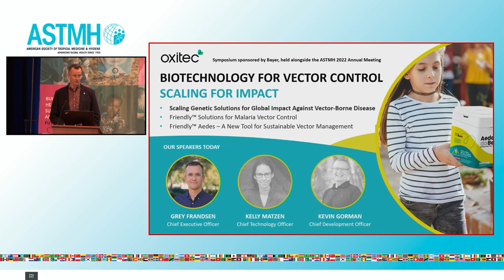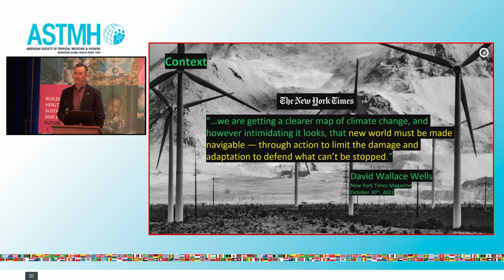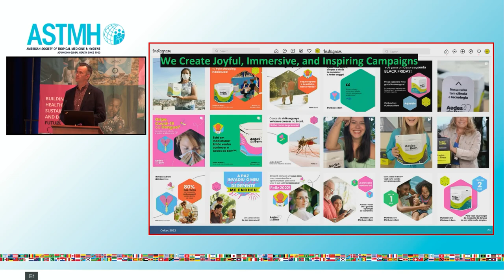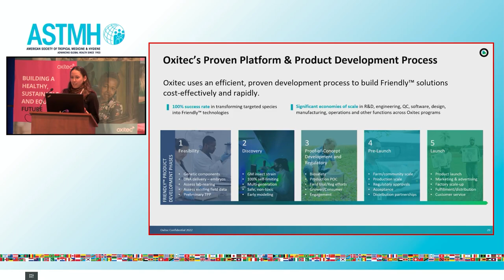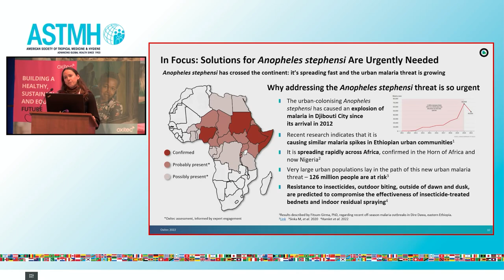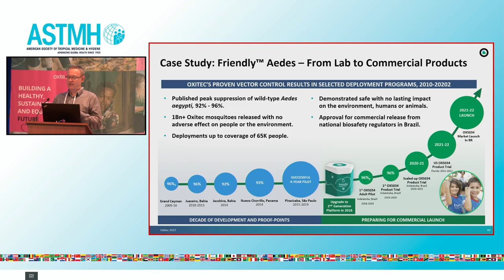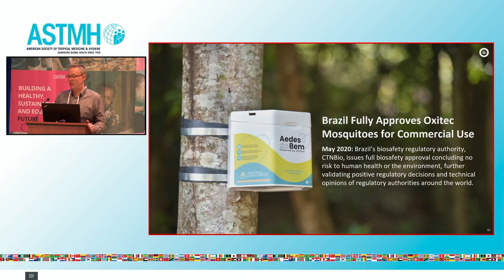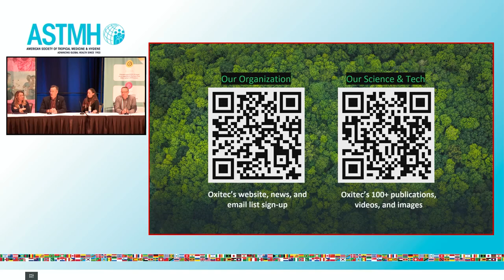Biotechnology for Vector Control: Scaling for Impact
This Sponsored Symposium features a discussion with Oxitec, a developer of biological solutions to control pests that transmit disease, destroy crops and harm livestock.  The session explores some of the most innovative approaches to insect control that help protect public health & minimize environmental impacts of those interventions.

This session was moderated by S. Eliza Dunn, MD, FACMT, Medical Affairs Lead, Bayer US Crop Science and features

• Grey Frandsen, CEO, Oxitec
• Kevin Gorman, PhD, Chief Development Officer
• Kelly Matzen, PhD, Chief Technology Officer